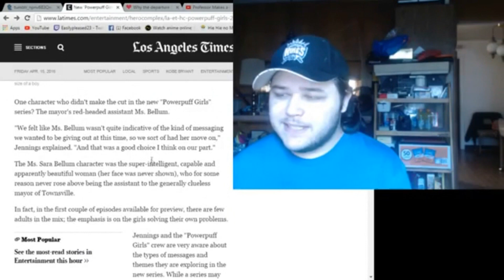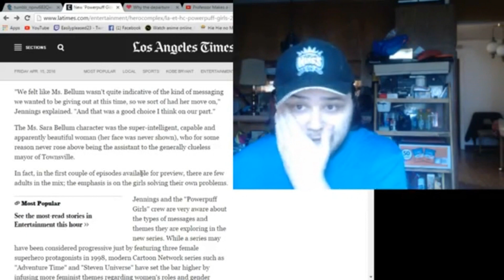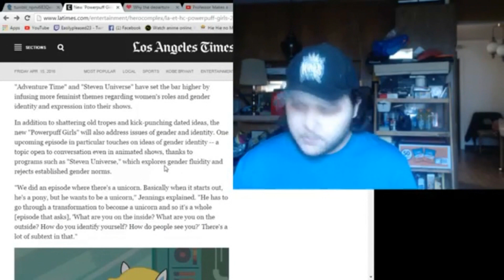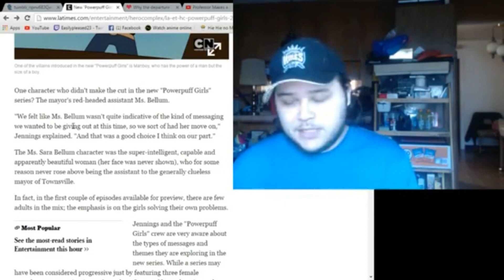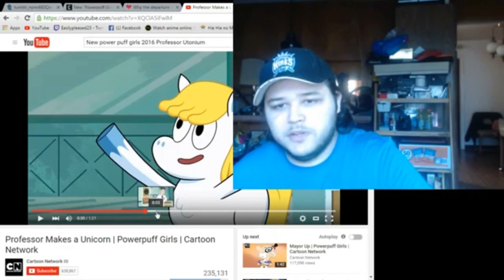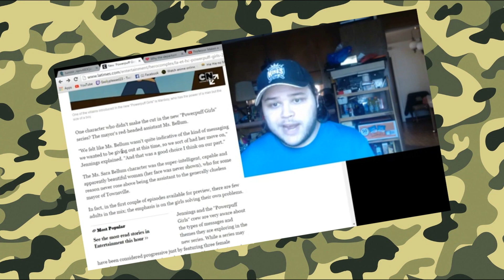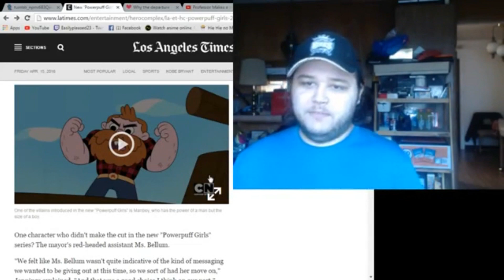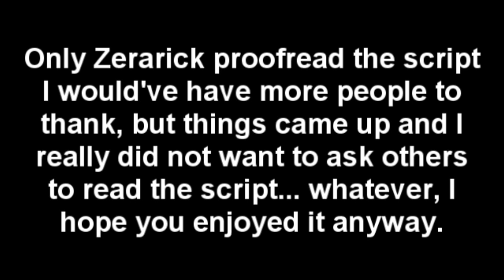Change Makes Everything Suck [Easilypleased23]